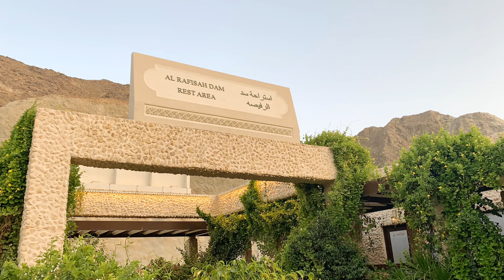Visited Khor Fakkan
Khor Fakkan#rafisah dam#kids #